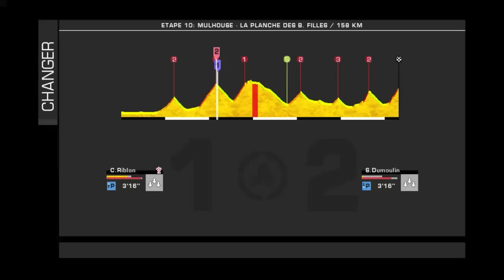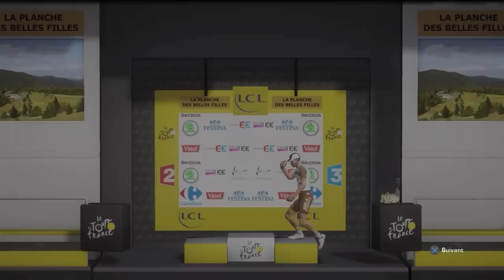Tour de France 2014 (PS4) - Etape #10 - AG2R La Mondiale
En route pour la Planche des Belles Filles avec cette 10e étape de mon TDF avec AG2R ! Romain Bardet va-t-il s'emparer du maillot jaune ? Qui sera le plus fort en haut de la Planche des Belles Filles ? Nibali l'emportera-t-il comme IRL ?